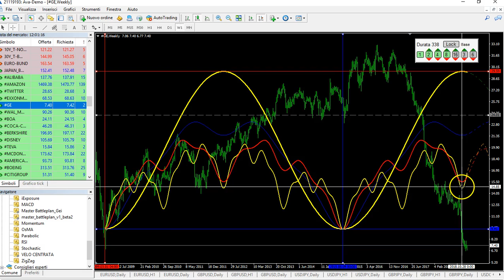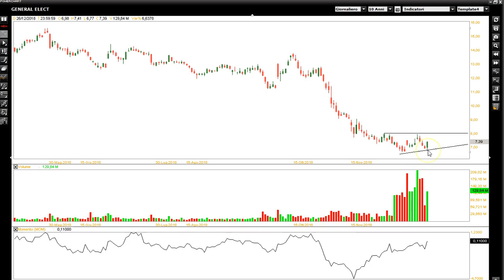Analisi tecnica e ciclica su General Electric